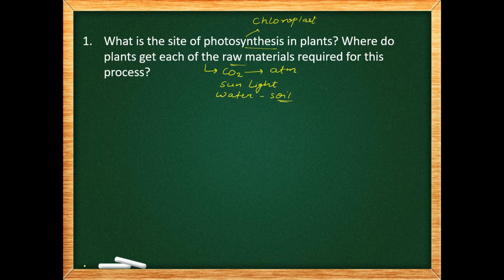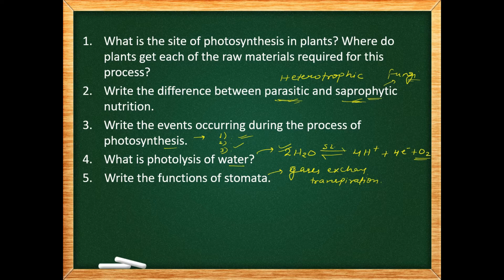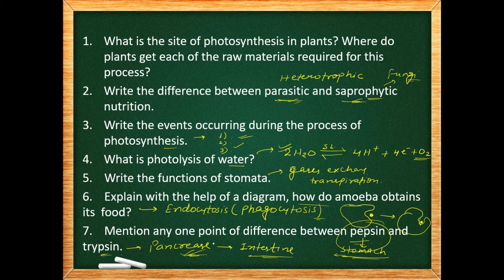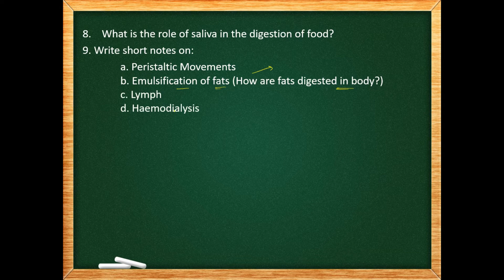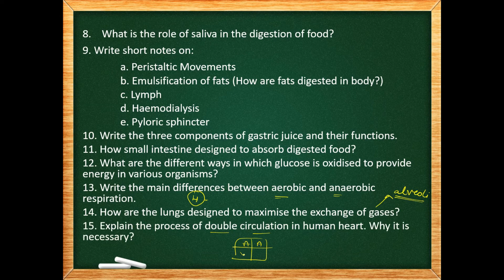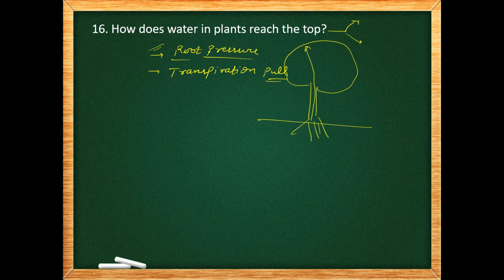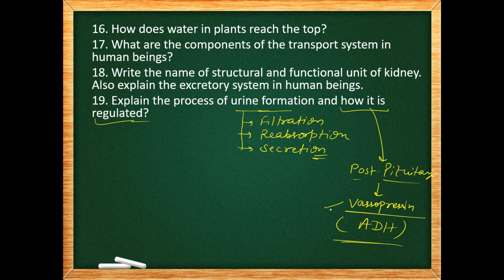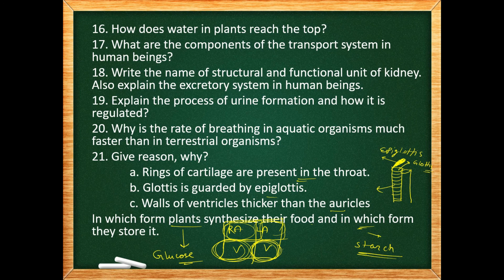Most Expected 21 Questions | Board Exams 2021 | Life Processes | Class X | Biology | Science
21 Most Expected Questions for Board Exams 2021 | Life Processes | Class X | Science | Biology | Important questions with discussion |

In this video you will find top 21 questions of life processes with detailed explanation for upcoming science board exam 2021.